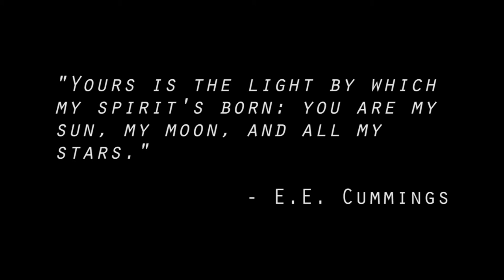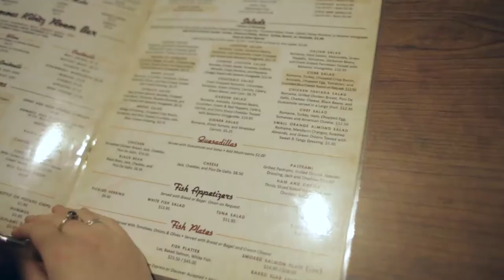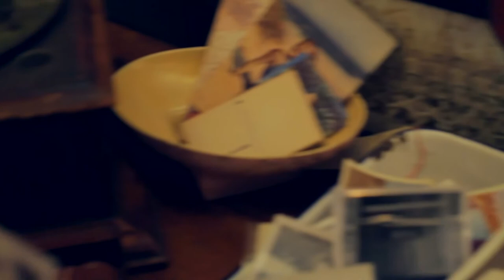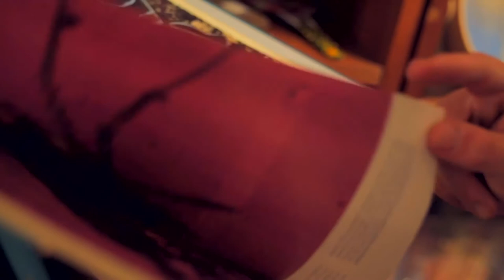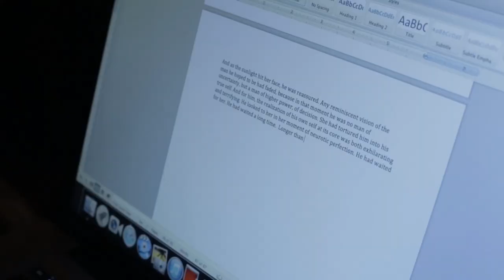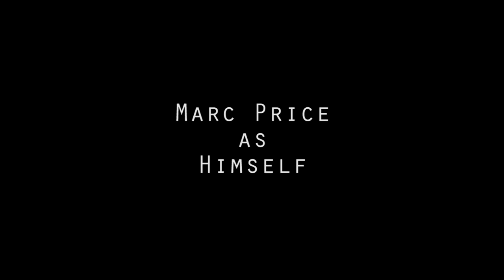The Moon & The Starr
Written/Directed by Zane Rubin
Starring Zane Rubin & Judge Boothby